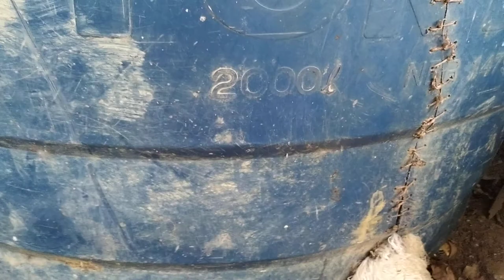mostrando as galinha e porco no milho e mostrando uma galinha com dois pinto no ninhor